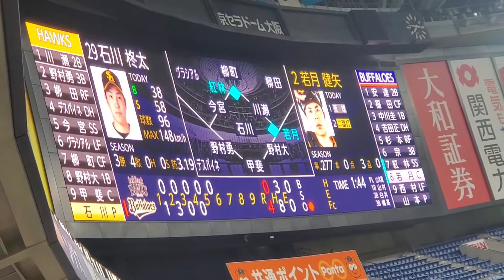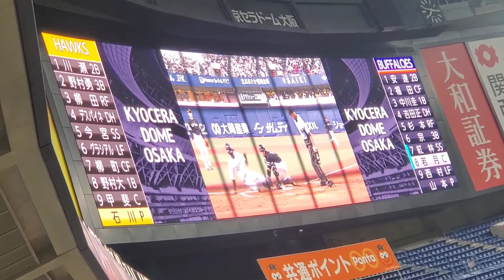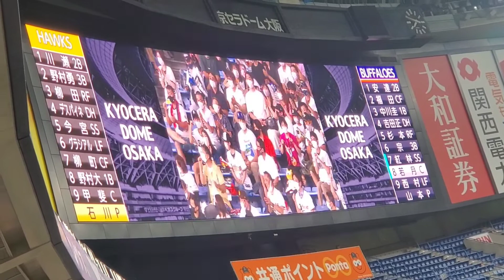20220723【現地】コリジョンルール適用で本塁セーフ！追加点のシーン 5回ｳﾗ ｵﾘｯｸｽ･ﾊﾞﾌｧﾛｰｽﾞ@京ｾﾗﾄﾞｰﾑ大阪･ﾚﾌﾄ外野下段